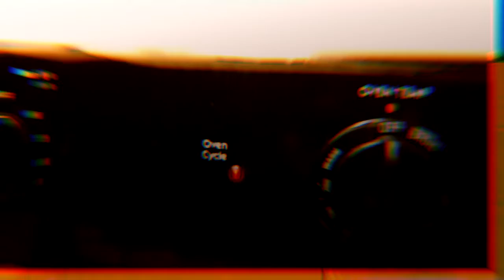Camera Test----Artiphon Orba and Nikon Coolpix (Dirty Kitchen Lo-Fi, but in a newer, non-short-form)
I love the Orba for just grabbing and throwing a tune down, whether while I'm at home, on the go or literally playing with it while I walk the dog.   When I wanted a sweet, simple tune today, I went there first.

That being said; I gotta remember to plug it in and tell it to not use the metronome noise or it's a drag to record on.  Anyhow; this was a camera test and I think she passed with flying colors.
Thank you for the feedback and support, you lovely people.